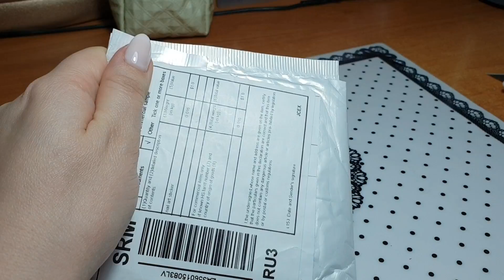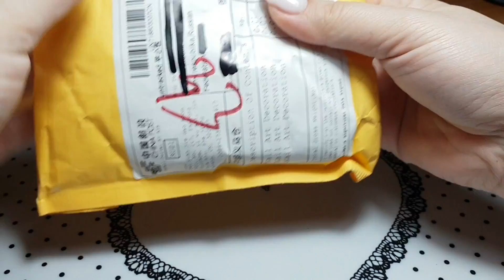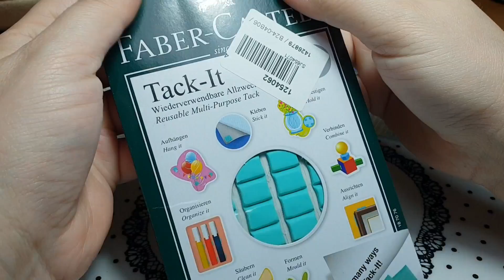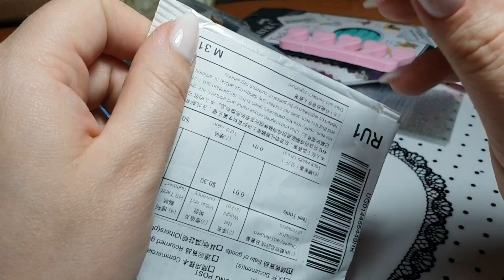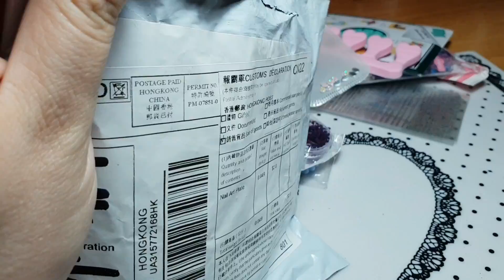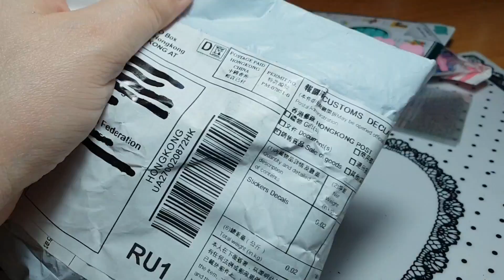Большая распаковка посылок с Алиэкспресс все для маникюра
Ссылка на товары:

Наклейка голографические 12 шт.

Втирки зеркало цветные

Палетка ромбы голографические

Пластилин для типс

Набор скульптуров 5 шт.

Набор ромбы 6 шт.

Стразы капля под опал 10 шт.

Фольга голографические линии

Набор титановый, красный гель-лак 10 гр.

Силиконовый тюбик 1 шт.

Силиконовая кисть